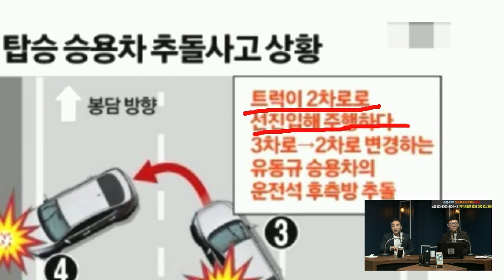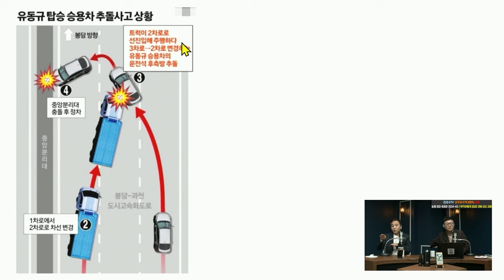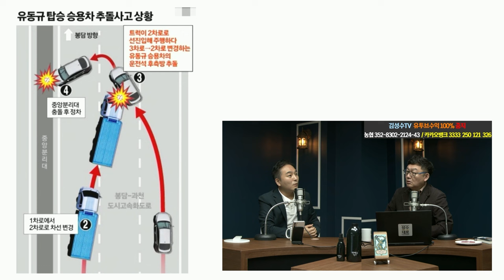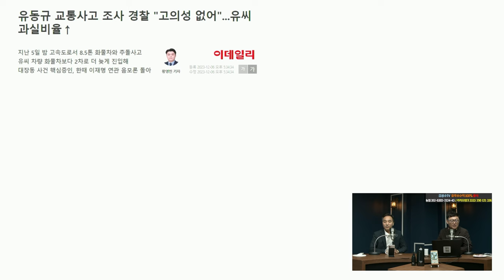유동규가 조용하게 살고 있는 신정환을 소환한 까닭은? | 김성수 전홍규의 유법천지